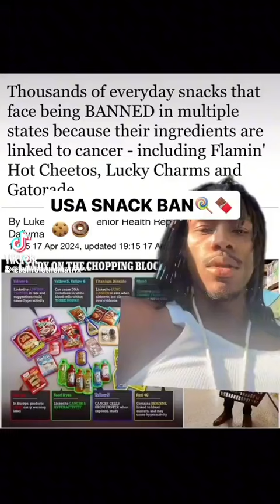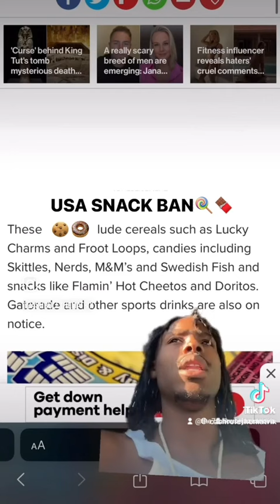IN OTHER NEWS : CHECK THIS OUT ..........